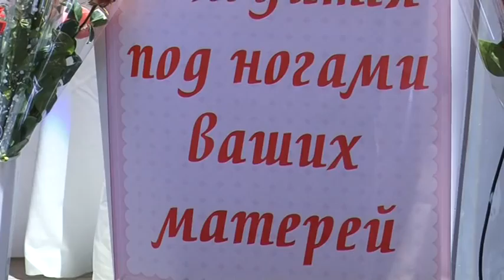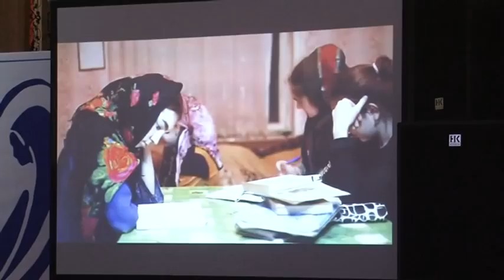Слова безмерной благодарности и уважения в канун всероссийского дня матери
Слова безмерной благодарности и уважения в канун всероссийского дня матери! В КРЦ «Москва» собрали представительниц прекрасного пола, носящих гордое звание матери со всех уголков Дагестана.

Мероприятия, посвященные празднования одного из самых любимых праздников в году проходят по всей республике. Но без преувеличения можно назвать самым масштабным празднование, прошедшее в большом зале культурно-развлекательного центра «Москва», где собрались женщины, носящие звание матери со всех уголков Дагестана. Искренние поздравления и сердечные пожелания для них звучали от главы Каспийска и представителей руководства республики.

Из поколения в поколение для каждого человека мама — самый главный человек в жизни. Становясь матерью, женщина открывает в себе лучшие качества: доброту, любовь, заботу, терпение и самопожертвование. Праздник, посвящённый всем матерям день, когда все внимание приковано к той, которая 9 месяцев носила под сердцем, все детство поддерживала и оберегала, ту, которая любит больше жизни и рада любым нашим успехам. Бесспорно, она заслуживает, внимая и благодарности каждый день, но ведь также очень приятно иметь свой собственный праздник. Многодетные матери, матери-одиночки, матери опекуны у всех женщин приехавших В Каспийск из разных уголков Дагестана  разные звания в удостоверениях и одинаковое большое сердце, в котором помещается огромная любовь к детям.

Воспитать настоящими гражданами своей Родины 8, 10 или даже 12 детей для них не составило труда, житейские невзгоды для них лишь очередное доказательство того что им есть ради кого стараться. В любой ситуации они полны оптимизма и сил, идти вперед. Достойных примеров для молодых родителей в этом зале предостаточно. Это и женщины, заменившие матерей своим племянникам, и мамы, в одиночку поднявшие 10 детей, и пожилые пары, воспитывающие детей погибшего сына

С поздравлениями к главным героиням вечера обращались и глава города Каспийска Магомед Абдуллаев и помощник главы республики Дагестан Джамалудин Омаров. Мы понимаем, какая ответственность за ребенка ложится на хрупкие плечи матерей, потому особенно примечательно, что в наше не простое время вам удалось справиться с этой не простой задачей, отметил Джамалудин Омаров

Подарки на память о большом праздновании, цветы и слова поздравлений сменялись музыкальными презентами.

Ансамбль «Салам» гимназии музыкально-хореографического образования, а также звезды дагестанкой эстрады поддерживали теплую атмосферу вечера и дарили всем присутствующим хорошее настроение.

Заира Гамзатова Алексей Колесников новости Каспий-тв